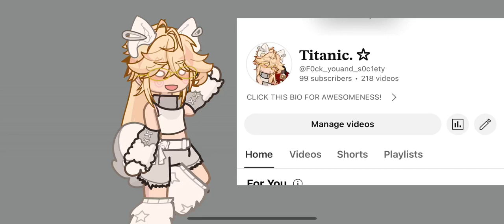YIPPIE YIPPIE YIPPIE